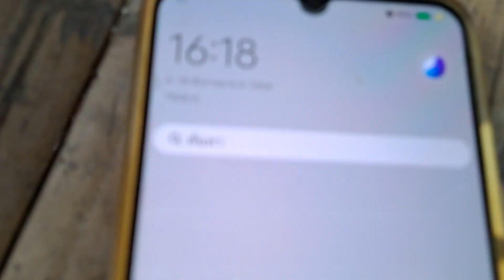ช่างแมวลุยสวน ขุดหลุดย้ายต้นกระท้อนที่เกิดรอบๆบ้านสวนลงหลุม ที่หมักปุ๋ยคอก กาบมะพร้าว ที่ อ.สังคม